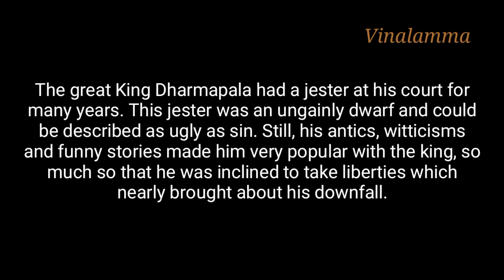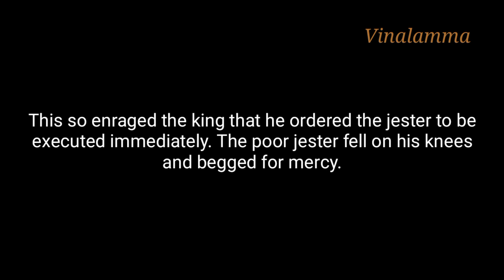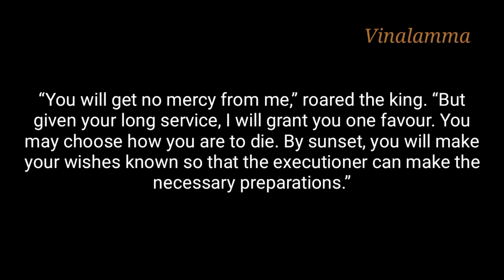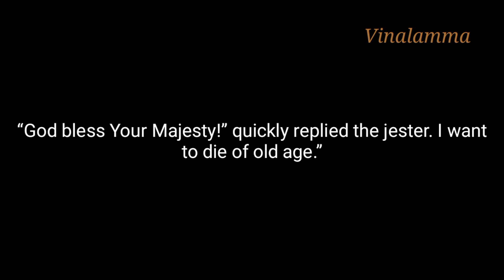The great king dharmapala and Jester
Helo Everyone...
We through our channel "vinalamma"
would like to explain english
Stories in telugu. This will be very
useful for those who want to learn
english by listening small stories
as we explain the content in
Simple and plain language  and
explain the meaning of difficult
words. So please follow our channel.

Thankyou
learn english through stories,how to read english,how to read english stories,learn english,english story,english stories,learn english through story,stories in english,stories in past tense,how to learn english,english speaking course,learn english free,study english,english for beginners,english learning classes,english reading practice,english course online free,kids stories read aloud,english lessons for beginners,how to speak english,ఇంటర్వ్యూలో ఇంగ్లీష్ ఎలా మాట్లాడాలి,పిల్లలతో ఇంగ్లీష్ లో ఎలా మాట్లాడాలి,పిల్లలతో ఇంగ్లీష్ లో ఎలా మాట్లాడాలి,మన ఇంట్లో పిల్లలకు ఈజీగా ఇంగ్లీష్ ఎలా నేర్పించాలి!,డైలీ యుజ్ తెలుగు వాక్యాలు ని ఇంగ్లీష్ లో ఎలా చెప్పాలి,స్పోకెన్ ఇంగ్లీష్ క్లాస్సెస్,తెలుగు ద్వారా స్పోకెన్ ఇంగ్లీష్ కోర్స్ 1 వ రోజు,30 రోజులలో తెలుగు ద్వారా స్పోకెన్ ఇంగ్లీష్ కోర్స్ day#1,దేవి కాబట్టి నగర్ తెలుగు ఎలా చదవాలి,ఎలా ఇంగ్లీష్ నేర్చుకోవాలి,సులభంగా ఇంగ్లీష్ ఎలా నేర్చుకోవాలి,తెలుగు ద్వారా ఇంగ్లీష్ నేర్చుకోవడం ఎలా,ఇంగ్లీష్ వాక్యం,హౌ టు లెర్న్ ఇంగ్లీష్,తెలుగు నేర్చుకోవడం ఎలా,చదవడం ఎలా,30 రోజుల్లో ఇంగ్లీష్ నేర్చుకోండి,కొన్ని ఇంగ్లీషు పదాలకు హిందీ,ఇంగ్లీషు పదాలకు తెలుగు అర్థాలు,ఎగ్జామ్స్ కి ఏకాగ్రతతో ఇలా చదవండి,తెలుగు అక్షరాలని అందంగా రాయడం ఎలా,question words and meanings (ఇంగ్లీషు ప్రశ్నలు - అర్థాలు),చదవడానికి కష్టంగా ఉన్నప్పుడు ఈ technique వాడండి,చదవడంఛానల్,